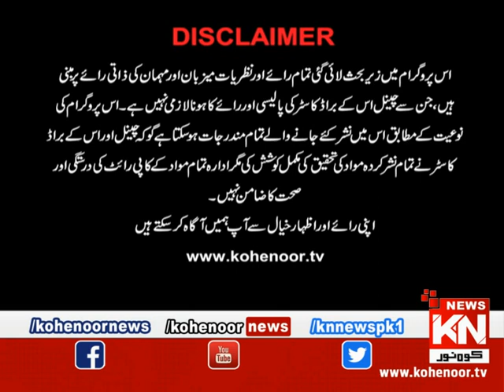Kohenoor@9 08 August 2019 | Kohenoor News Pakistan